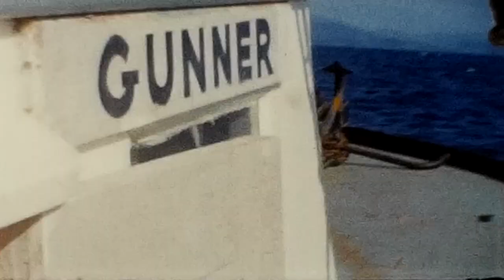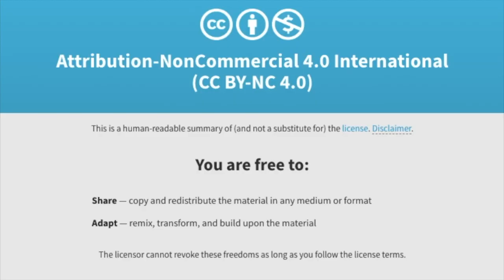04. Newt Abbot Movies - White Island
Te Puia o Whakaari
White Island - The Dramatic Volcano